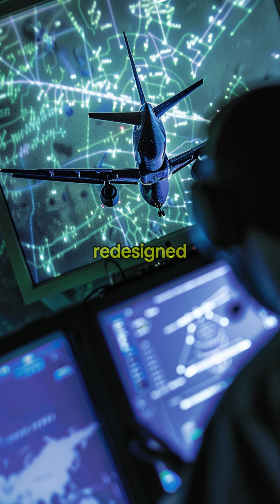The Deadly Stall at 38,000 Feet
🚨 On June 1, 2009, Air France Flight 447 vanished over the Atlantic Ocean, claiming the lives of all 228 passengers and crew.
The aircraft, an Airbus A330, was en route from Rio de Janeiro to Paris when it encountered severe weather and suffered a critical system failure. Confusion in the cockpit led to an unrecoverable stall at cruising altitude.
What caused this catastrophe, and could it have been prevented?
This video explores the three major reasons behind the disaster and the three critical ways it could have been avoided.

💬 Could better pilot training and improved system alerts have saved Flight 447?